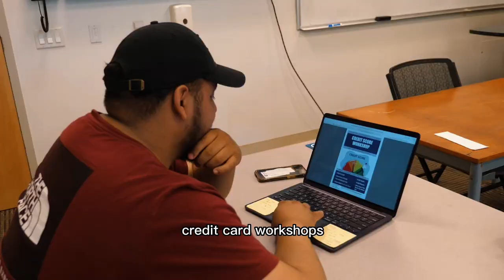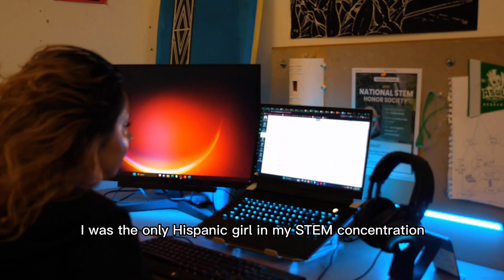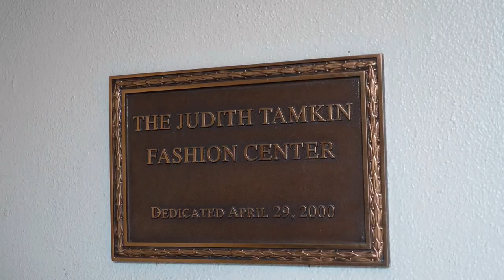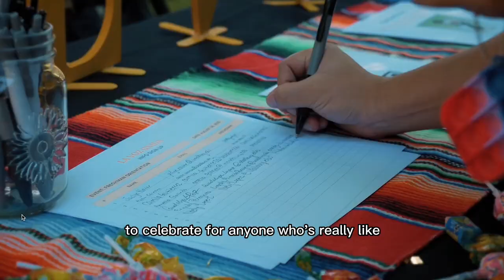Hispanic Heritage Month 2023 at Woodbury University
As Hispanic Heritage Month comes to a close we sat down and spoke with different Latino students around campus about their passions, obstacles, and accomplishments. Hearing these students tell their stories has been so touching and meaningful, and we are proud to celebrate Latino culture and heritage this month at Woodbury University.